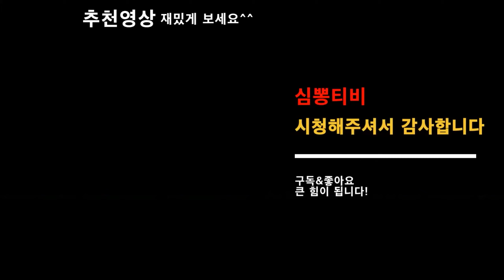부산💥후라이드 치킨 여기 보다 맛있는 집 찾습니다 하루 튀기는 닭만 어마어마 분위기까지 미쳤습니다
🎈월드양념통닭
부산 사하구 장림시장3길 77(장림동 792-7)
ㅡㅡㅡㅡㅡㅡㅡㅡㅡㅡㅡㅡㅡㅡㅡㅡㅡㅡㅡㅡㅡㅡ